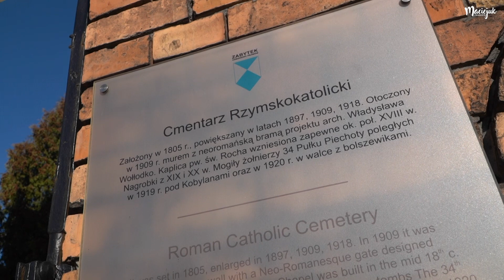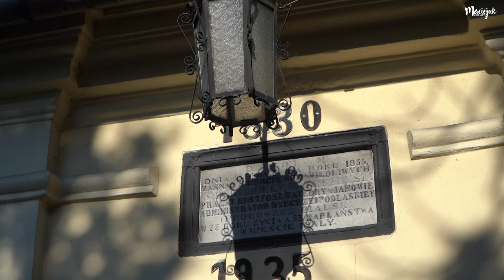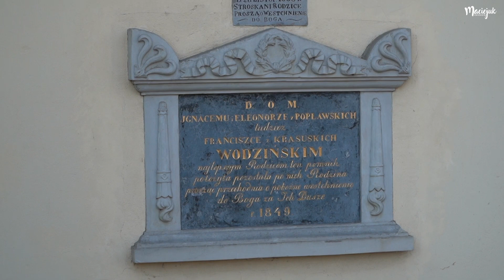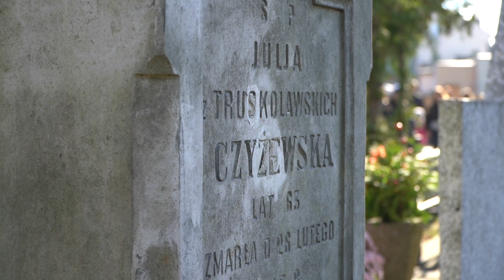Kwesta na rzecz renowacji zabytkowych nagrobków w Białej Podlaskiej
Pieniądze do puszek zbierają przedstawiciele Koła Bialczan, bialskich instytucji oraz samorządowcy. Kwesta na rzecz renowacji zabytkowych nagrobków trwa na cmentarzu parafialnym w Białej Podlaskiej.